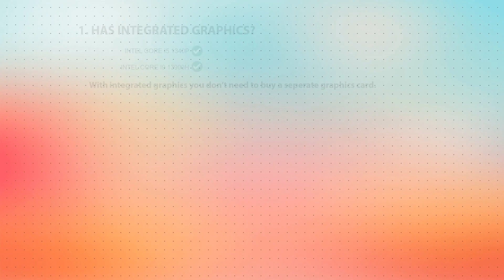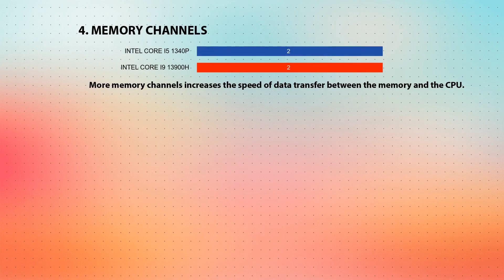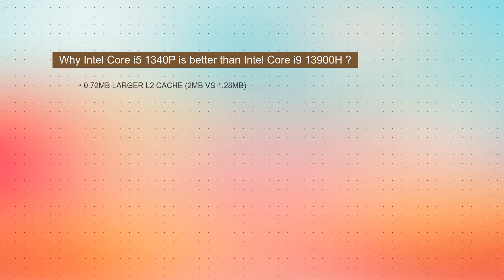INTEL Core i5 1340P vs INTEL Core i9 13900H Technical Comparison